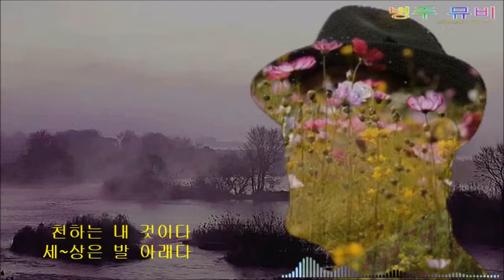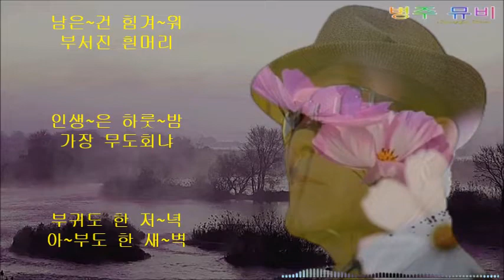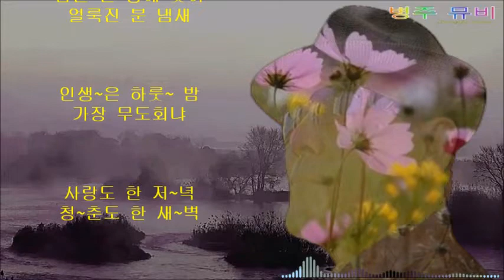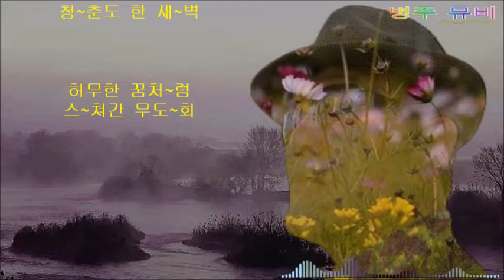가장무도회/Harmonica/ByungJu Lee/최희준 노래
영상  ;   남한강 가을 아침 물안개
              내  머리 속 가을 코스모스

가장무도회 1966년 TBC라디오 드라마 주제가로 서울대 법대를 다니다 가수로 데뷔한 최희준씨가 불렀었다.
당시의 최희준씨는 당대 최고의 인테리 가수였다. 그는 또한 62년 이후 가요계의 특징으로 꼽히는 학사가수의 출현을 대변했던 인물이기도 했다.